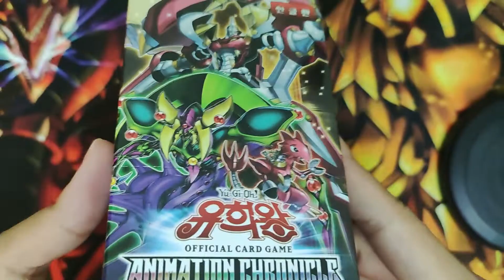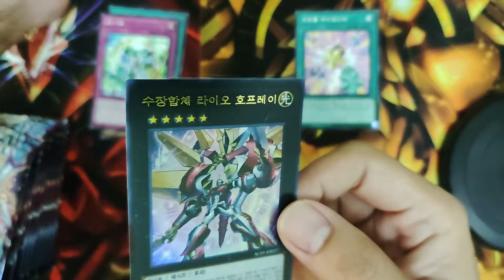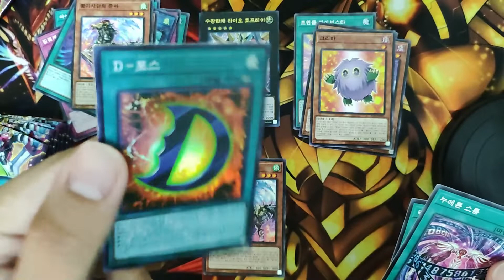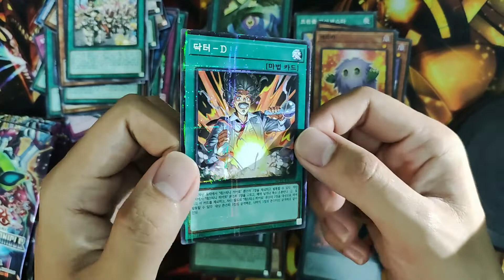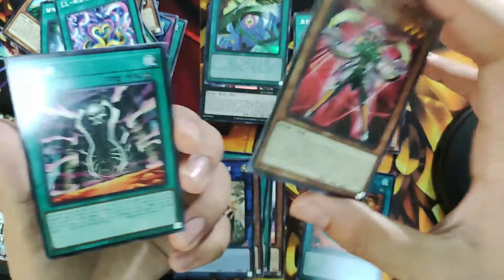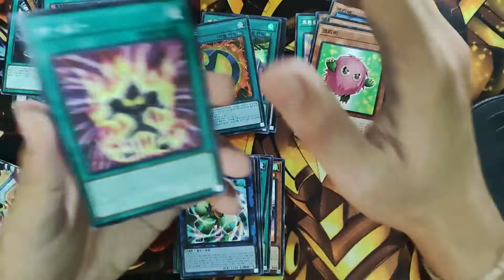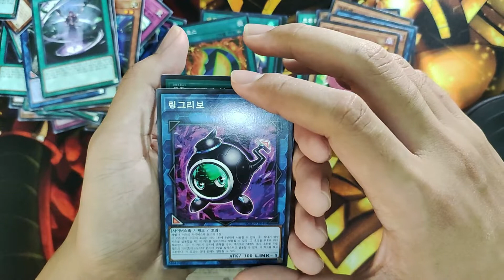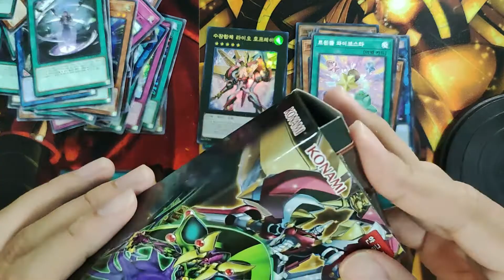แกะกล่องพี่น้องคุริโบ้ ANIMATION CHRONICLE 2021 1 Box (AC01-KR) - โบ้แกะเอง Ep.5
YuGiOh Cards Booster "ANIMATION CHRONICLE 2021" Korean1 Box
ตามหาพี่น้องคุริโบ้